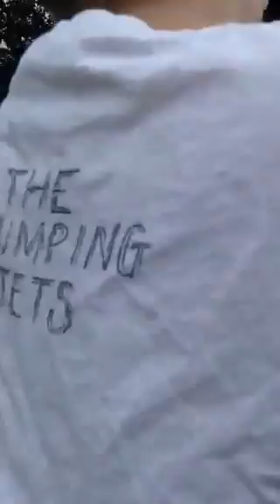Code Red Cupcake Smash